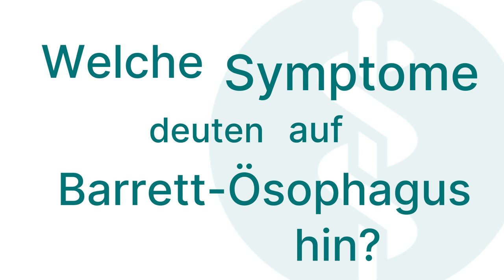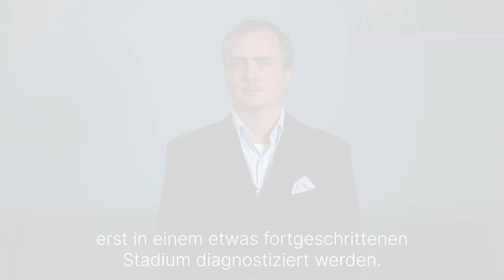Probleme mit der Speiseröhre: 3 Fragen 3 Antworten | Asklepios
Probleme mit der Speiseröhre reichen von Sodbrennen bis zu ernsthaften Erkrankungen wie Speiseröhrenkrebs. Symptome wie Schluckbeschwerden, brennendes Gefühl in der Brust oder wiederholte Übelkeit sollten ernst genommen werden. Dr. York von Rittberg, Oberarzt für Chirurgie an der Asklepios Klinik Barmbek erklärt, wie Speiseröhrenentzündungen diagnostiziert werden, welche Anzeichen auf einen Barrett-Ösophagus hinweisen und wie man ein Ösophaguskarzinom erkennt.